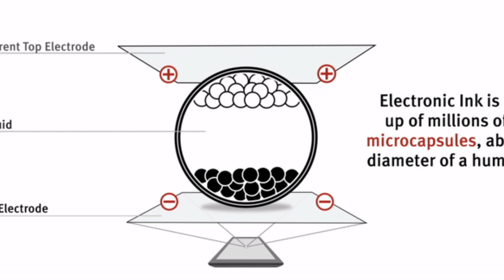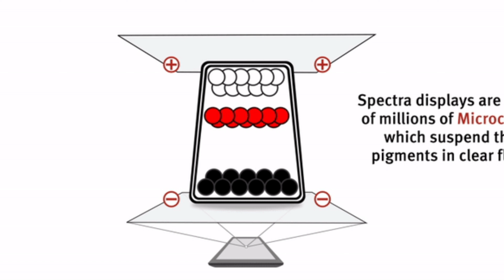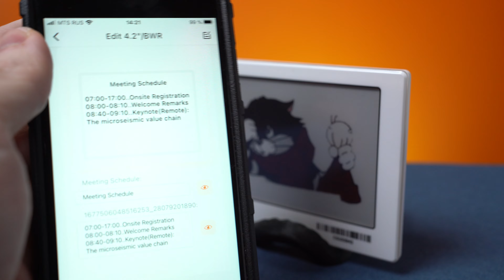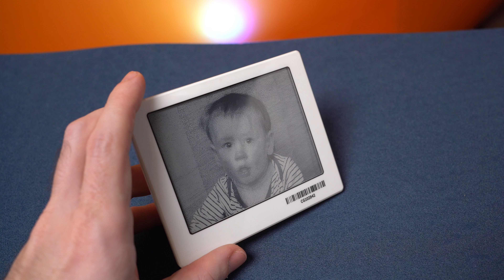Патч/нашивка/шеврон из ценника на электронных чернилах.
Это довольно бестолковый и непрактичный девайс. Но в то-же время прикольный личный для меня. Короче под катом будет про трехцветный ценник на электронных чернилах. А также про то, как я использую его в качестве патчей, хранилища мемов, напоминалок и прочего…

таймкоды
00:00 начало
00:30 электронные чернила
01:47 внешний вид
02:18 питание
02:40 приложение
03:15 экран под микрсокопом
03:30 выводы и заключение